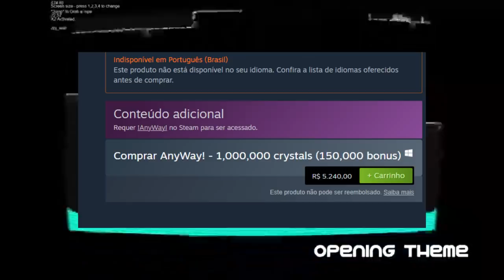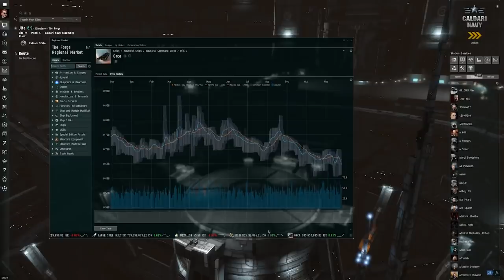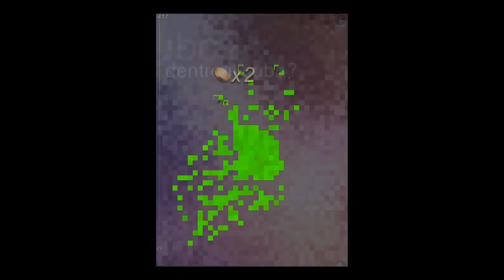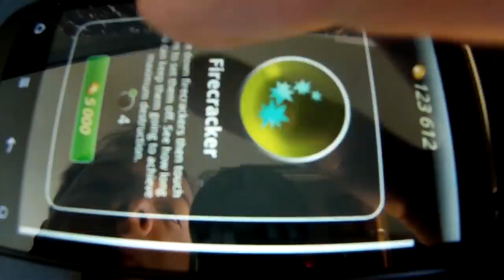ABSURDO! As DLCs mais CARAS dos JOGOS!